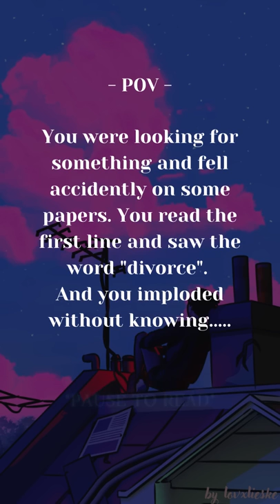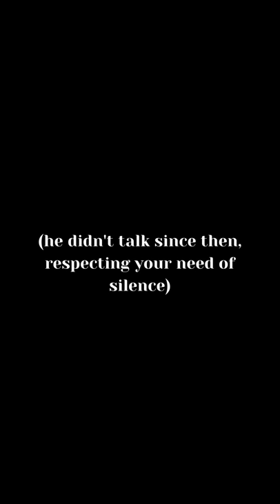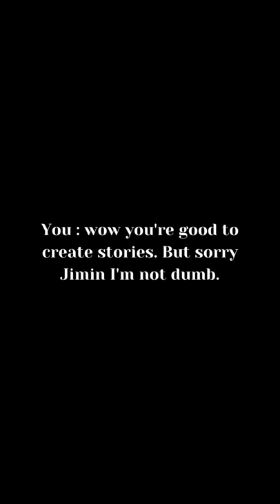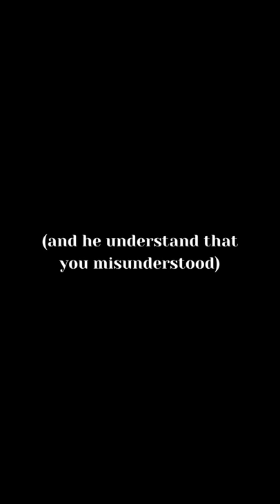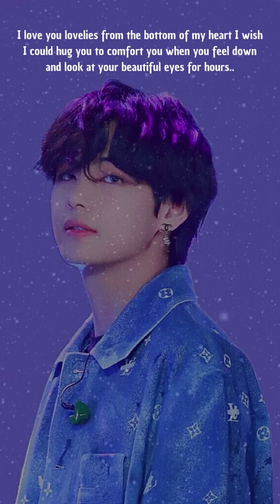BTS IMAGINE - When you find divorce papers in his desk... 🙁💚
I love you lovelies❤️

Credits too.. SO FAR AWAY by BTS